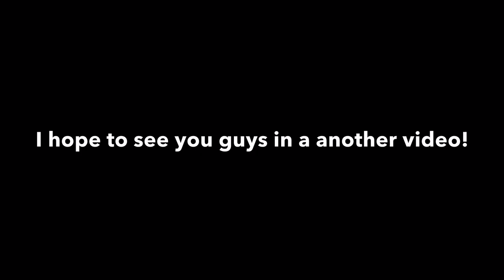Trying The New Cool Survival Mode— HeadSoccer